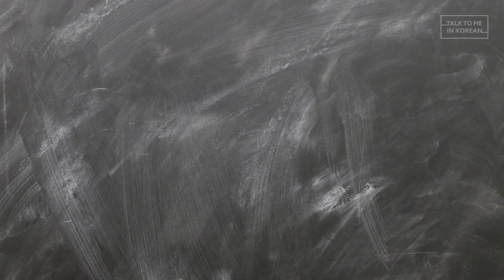Exclaiming and talking to yourself with -다 in Korean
If you’ve heard people use verbs that seem to be in the dictionary form, which is supposed to be conjugated into other forms, it might be because they are using exclamation forms rather than just not conjugating the verbs. You can learn all about how to give an exclamation in Korean. This is also commonly used when you are talking to yourself.

Conjugation rule:
with descriptive verbs + you just add -다
with action verbs + you add -ㄴ다 or -는다

Wow. This is pretty.
= 우와. 이거 예쁘다. (exclaiming)
우와. 이거 예뻐요.  (neutral / plainly giving the fact)
우와. 이거 예쁘네요. (acknowledging)
우와. 이거 예쁜데요? (asking for reaction)

This is so heavy.
= 이거 진짜 무겁다! (exclaiming)
이거 진짜 무거워요. (neutral / plainly delivering the fact)
이거 진짜 무겁네요. (i see that it’s heavy)
이거 진짜 무거운데요? (asking for reaction or response)

It has been completed. / It’s ready. / It’s done.
= 다 됐다. (exclaiming)
다 됐어요. (plain)
다 됐네요. (acknowledgement)
다 됐는데요? (asking for response)

More examples
눈 온다! It’s snowing.
버스 온다. The bus is coming.
아, 피곤하다. I’m tired. (아, 피곤해. is okay too)
아이고 덥다... Oh my, it’s hot. (아이고 더워. is okay too)
이상하다… Hmm… It’s strange.
어, 여기 있다. Oh, it’s here.

😃 TTMIK Teacher in this video 👇🏻👇🏻👇🏻